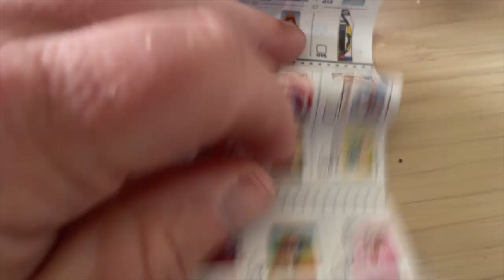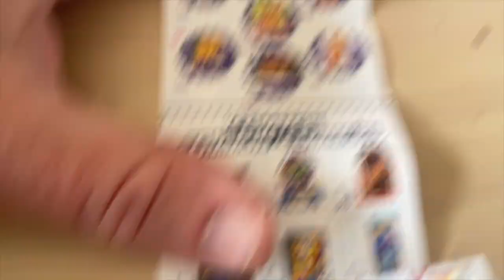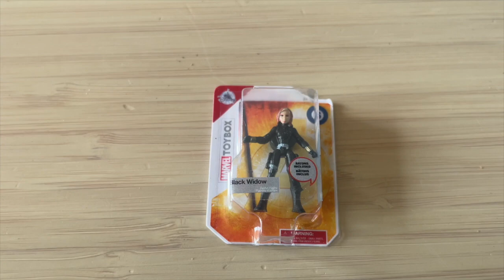Ira and Wynnie // Mini Brands Mystery Toys Unboxing youtubekids mysterybox minibrands ✨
Hi! Today we found some amazing deals on Mini Brands. Let's unbox these mystery toys and see what fun things we get! ⭐️ I can't wait to show you all the cool new toys! ❤️